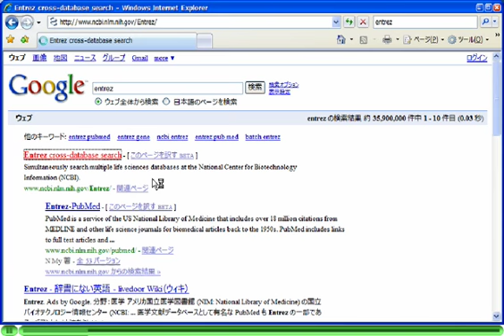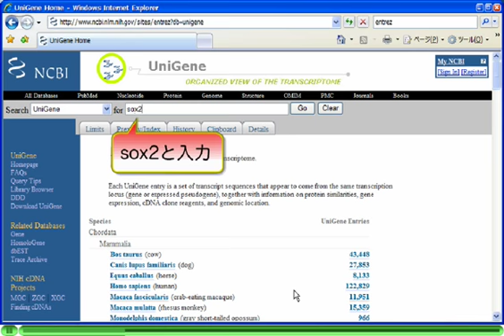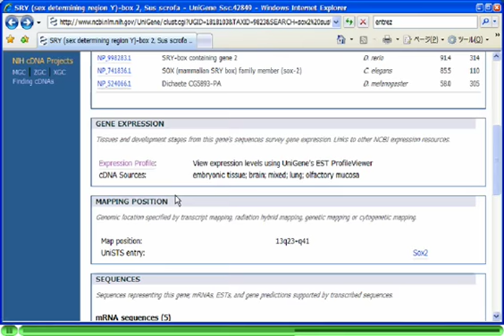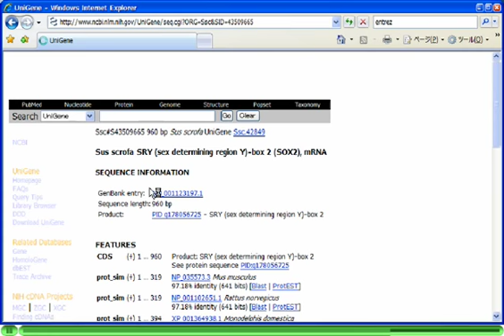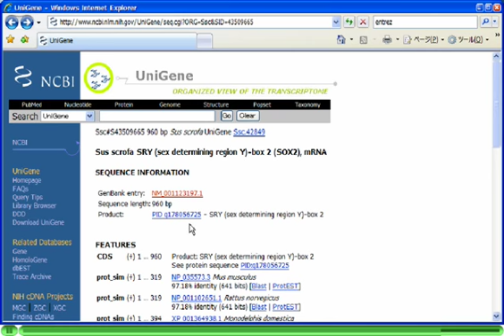ESTデータベース Entrez Unigeneを使い倒す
NCBIが提供するデータベースの１つにUnigeneがあります。Unigeneは遺伝子のESTデータベースであり、様々な遺伝子のEST配列を取得することが出来ます。ESTとは"expressed sequence tag"の略でRNAの一部に当たる短い配列であり、転写産物の目印として使われています。

また、検索した生物と他の生物種のタンパク質配列を比較することで機能を類推したり、ESTが生物の体のどの部位で得られているかなども知ることが出来ます。

今回は、ブタのsox2遺伝子に関して調べた場合のUnigeneの使い方を紹介しています。